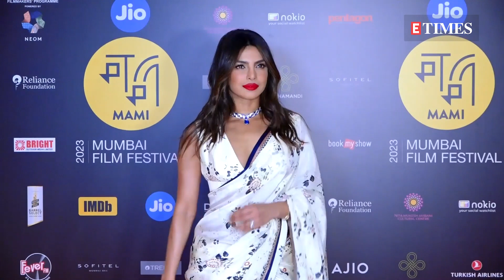Priyanka Chopra becomes a target of trolls for her makeup at Diwali party in USA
Like every year, Priyanka Chopra continued her tradition of hosting a Diwali party in Los Angeles, USA along with her husband Nick Jonas. Pictures of the couple were shared by their fan pages on social media and are garnering a lot of attention. While Priyanka donned an ivory lehenga and completed her look with a sindoor, Nick shelled out India’s jiju vibes in a white kurta-pyjama and an overcoat. The couple looked gorgeous as they walked hand-in-hand while exiting the party. However, a section of netizens started trolling Priyanka for her makeup in the comments section. A user wrote, ‘What is wrong with her makeup!! Omg’, whereas another one wrote ‘But didi aisa makeup to India mein bhi nahi karta ab koi.. Aapko lagta h 5-7 saal pehle ka yaad reh gaya hai’. On the other hand, several fans showered love on Nick, Joe and all other men’s ‘desi looks’. One of them wrote, ‘All the men are looking so good in Indian attire’, whereas another one wrote ‘Nick is looking like a prince’. Meanwhile on the work front, Priyanka Chopra was supposed to do the film ‘Jee Le Zaraa’ along with Alia Bhatt and Katrina Kaif but things didn’t work out and she walked out of the film for reasons not known. Reports suggest that the actress has signed a film with director Vishal Bhardwaj and had a few meetings scheduled with him during her recent India visit.